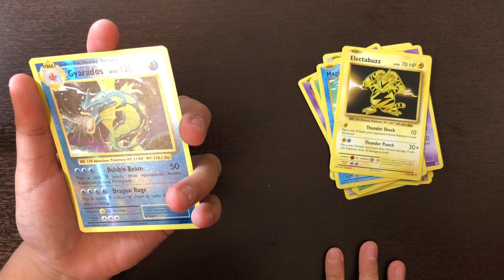pokemon Evolutions XY Booster Pack 4